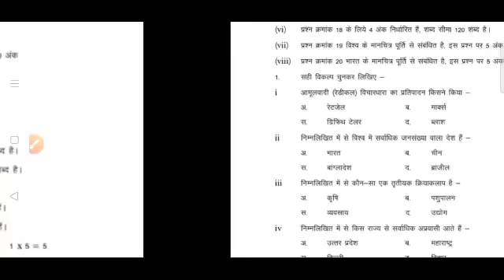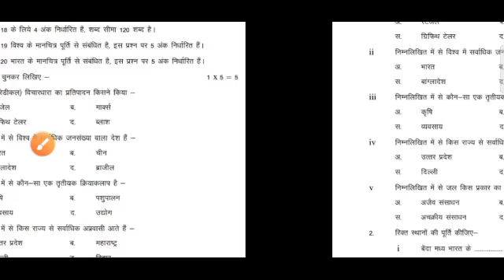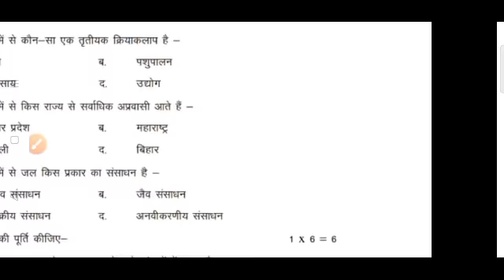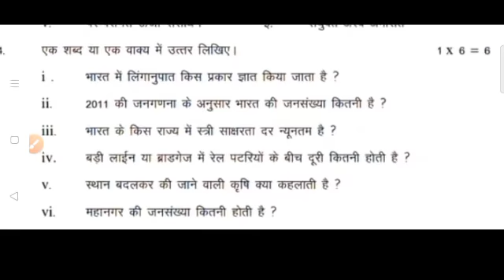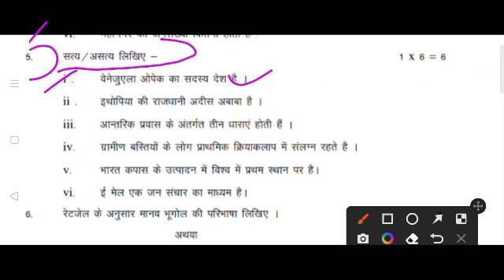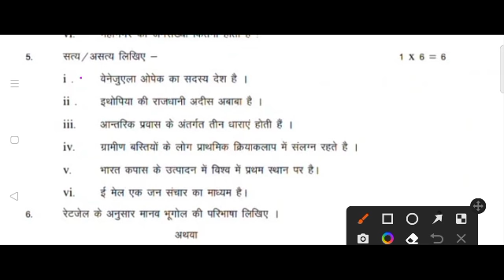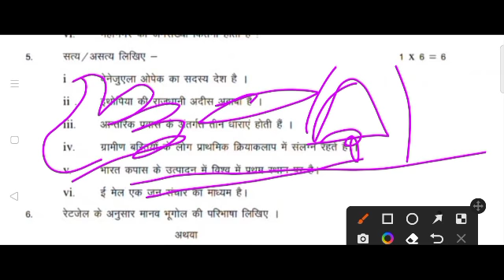पूरा सॉल्व पेपर ! कक्षा 12 भूगोल का प्री बोर्ड परीक्षा का पेपर pre board exam 2022 class 12 bhugol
कक्षा 12 का भूगोल का पेपर का पीडीएफ डाउनलोड करने के लिए नीचे नीली लिंक पर क्लिक करें

कक्षा बारहवीं के प्रिय विद्यार्थियों आप लोगों के लिए बता दें कि आपका जो भूगोल का पेपर है कुछ दिनों पहले हमने आप लोगों के लिए मॉडल पेपर बनाया था और वह मॉडल पेपर पूरा का पूरा आपकी परीक्षा में आ गया और हमने आप लोगों के लिए पूरा मॉडल पेपर सॉल्व करके आप लोगों के लिए वीडियो बनाया था जिसमें प्रश्न क्रमांक 1 से 23 तक के पूरे पीसने आप लोगों के सॉल्व करके बताए थे तू नीचे नीले कलर की लिंक दी गई है चश्मा टच करें और अपना पूरा पेपर प्री बोर्ड का पूरा पेपर सॉल्व कर ले

pre board exam 2022 class 12 hindi paper

class 12 hindi pre board paper 2022

भूगोल

class 12th ka pre board paper geography

pre board exam 2022 class 12 english paper

12th model paper 2022

bhugol 12th class 2021पीपी

कक्षा 12वीं का भूगोल का पेपर
12वीं क्लास का भूगोल का प्री बोर्ड परीक्षा का पेपर
ग्यारहवीं क्लास का भूगोल का प्री बोर्ड परीक्षा का पेपर सॉल्व
कक्षा 12 का भूगोल का प्री बोर्ड परीक्षा
कक्षा बारहवीं बोर्ड परीक्षा पेपर भूगोल
12वीं क्लास का भूगोल का पेपर
12 कक्षा का प्री बोर्ड परीक्षा का पेपर भूगोल
12वीं का भूगोल का प्री बोर्ड परीक्षा का पेपर
भूगोल का प्री बोर्ड परीक्षा
भूगोल का पेपर प्री बोर्ड
कक्षा 12 प्री बोर्ड परीक्षा पेपर भूगोल
बारहवीं कक्षा का भूगोल का प्री बोर्ड परीक्षा का
कक्षा 12 का भूगोल का पेपर
12वीं क्लास का भूगोल का फुल सॉल्वर पेपर
12वीं क्लास का भूगोल का सॉल्व पेपर पीपी 12वीं क्लास का बोर्ड परीक्षा का भूगोल का
बीपी का पेपर
कक्षा 12वीं का भूगोल का पेपर प्री बोर्ड परीक्षा का
12वीं क्लास का भूगोल का प्री बोर्ड परीक्षा का
barvi class ka bhugol ka solved paper
kaksha 12 ka pri board pariksha ka
barvi class ka bhugol ka
12 vi class ka bhugol ka full solved paper
kaksha barahvin ka bhugol ka paper
barvi class ka bhugol ka paper
kaksha 12 ka paper
barvi class ka
12 vi class ka bhugol ka paper
kaksha 12 ka bhugol ka solved paper